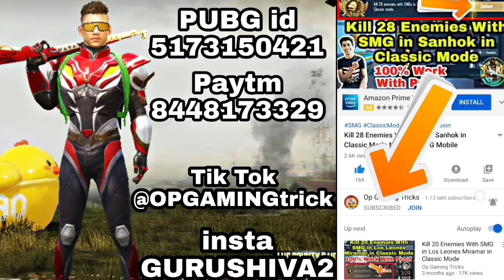Pick Up Extended QuickDraw Mag (AR) in 16 Matches in Classic Mode Mission PUBG Mobile